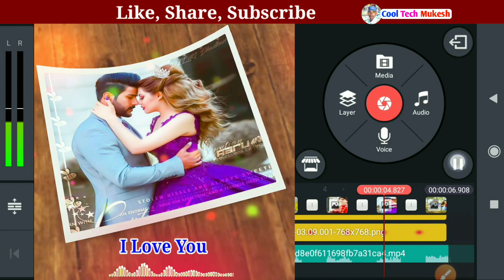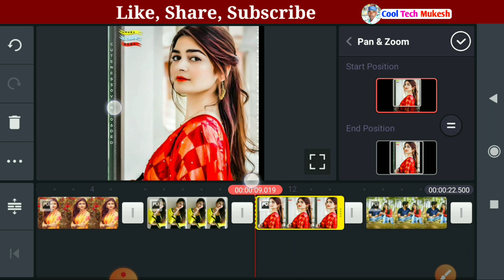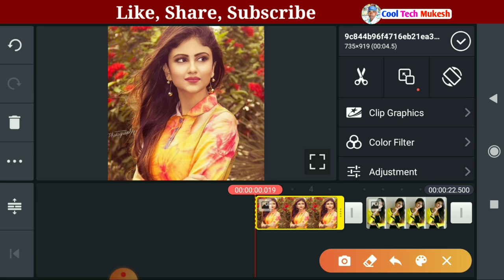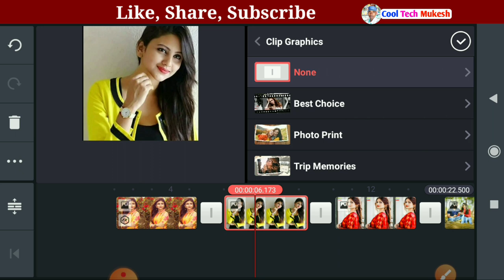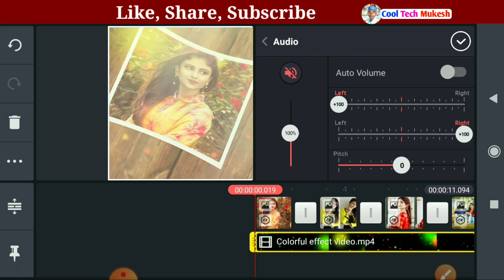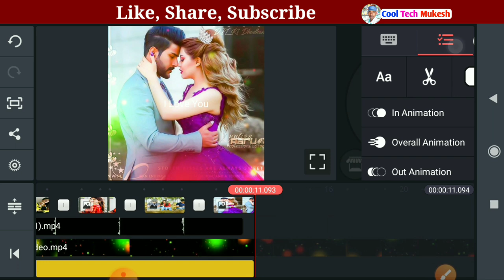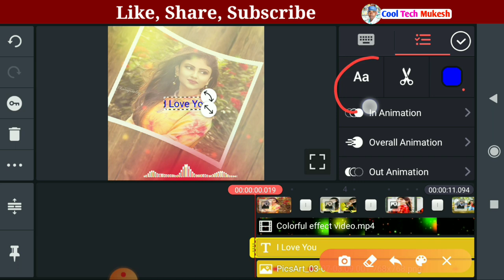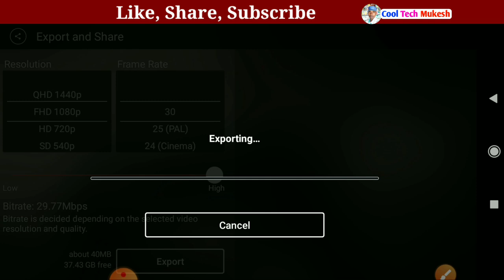How to create Trending WhatsApp status video on kinemaster | Photo Print Clip Graphics effect video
Hii frds.

Whatsapp Status Video kaise banaye | Kinemaster Tutorial Step by Step | Cool Tech Mukesh ||

                      Thanks

                   All the 👍💯